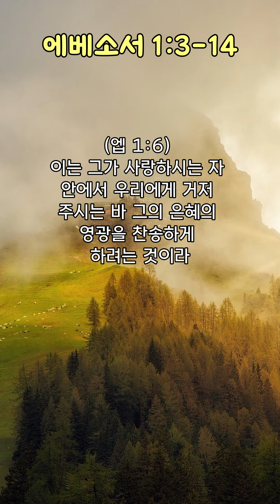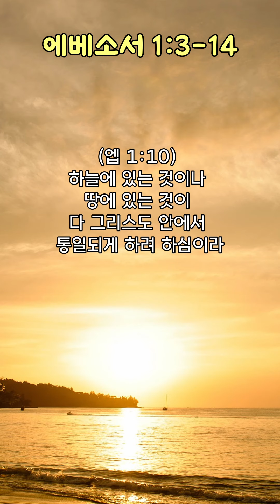에베소서 1:3-14